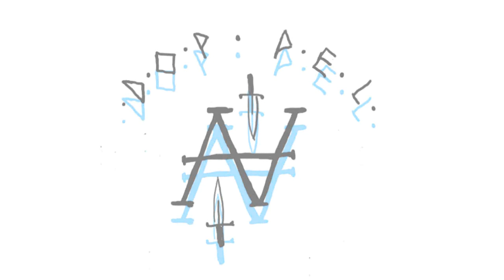Aachen DIY part I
Anfang Juli 2015 haben wir diesen Spot gefunden. Ein paar Quadratmeter Asphalt mitten im Nichts, komplett zugewachsen, voller Glasscherben  und regelmäßig von Unbekannten als Platz der ersten Wahl zum scheißen genutzt.

Nachdem Scherben, Kackhaufen samt Klopapier und einiges an Unkraut beseitigt wurden konnte es endlich losgehen. Im Video ist die Entstehung unserer zwei ersten Obstacles zu sehen, die uns eine ganze Menge Zeit und um die 500 € gekostet haben.

Wir hoffen sobald wie möglich, und so lange wie möglich weiter bauen  zu können / dürfen. Bis jetzt gab es nur positive Reaktionen, auch von den Anwohnern, aber jeder von uns weiß, dass Bürokratie in Deutschland mehr Macht hat als gesunder Menschenverstand. Wir haben einen ungenutzten Platz aufgeräumt, aufgewertet und zu einem Ort gemacht an dem Kreativer Ausdruck, Ehrenamtliche Arbeit und Sport aufeinander treffen. Die Chancen stehen aber gut, dass schnell als "Vandalismus" abgestempelt wird...

Wir hoffen einfach weiter und werden alles tun um den Spot behalten zu dürfen. Jede Unterstützung ist dabei willkommen!